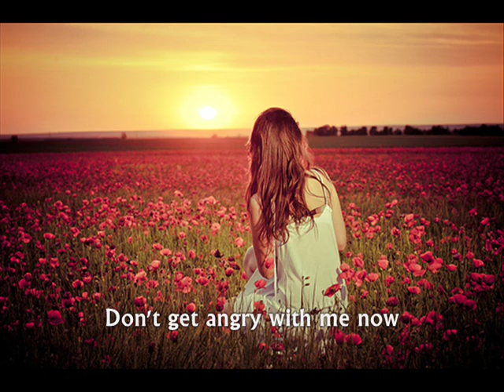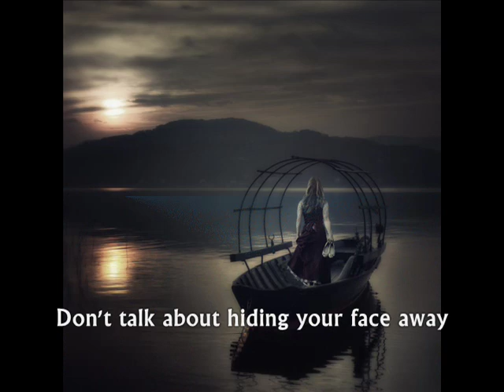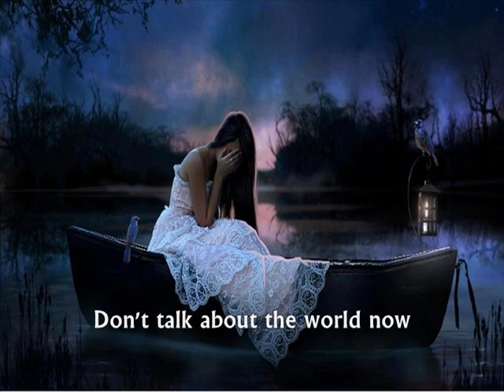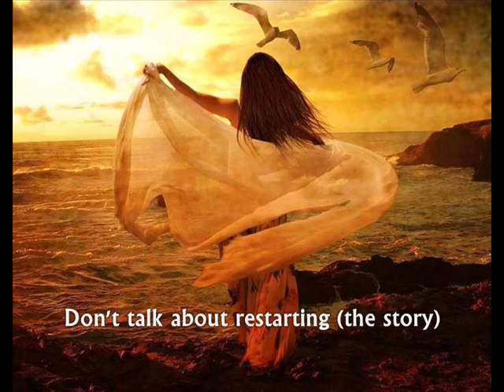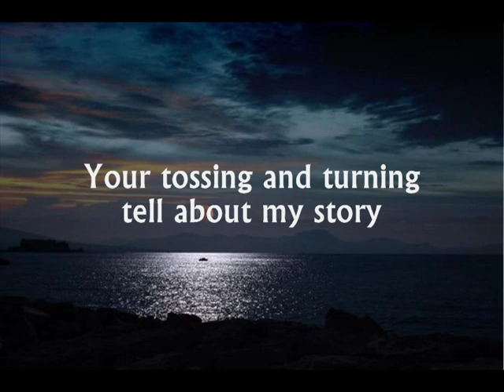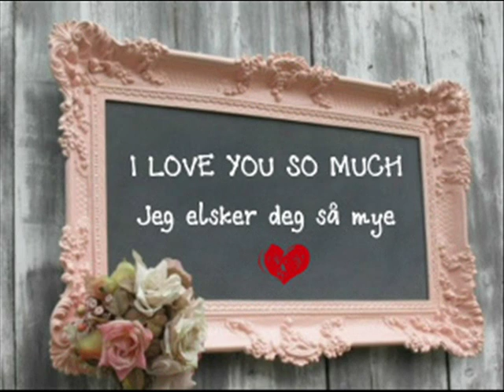Abhi Abhi from the movie Jism2 (English subtitles)